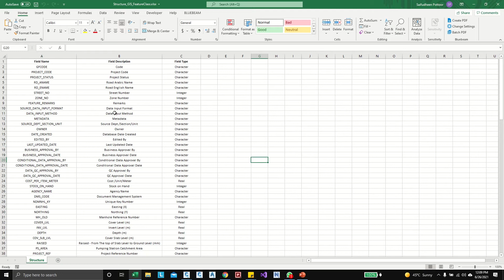Dynamo for Civil 3D: Object Data Table From Excel